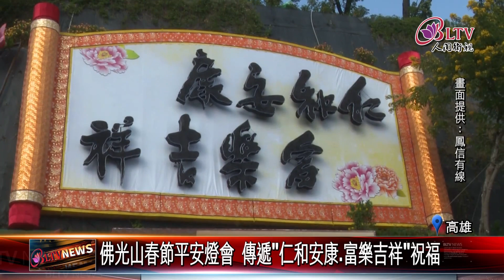20230112 萬眾"敲碗"！佛光山春節平安燈會1/22閃耀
每年春節的重頭戲，眾所矚目的，佛光山春節平安燈法會，馬上要在1/22登場，一直到2/19，每天都有精彩活動上演。今年最大亮點，是佛陀紀念館，將會大雪紛飛。跟著鏡頭，一起前往佛光山，搶先看今年燈會亮點。